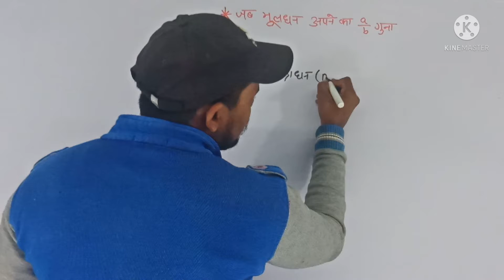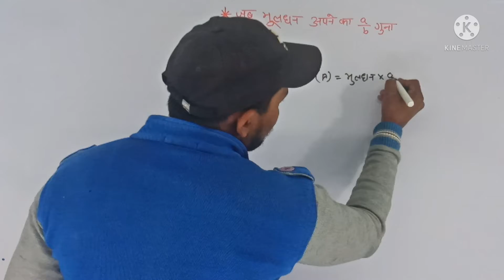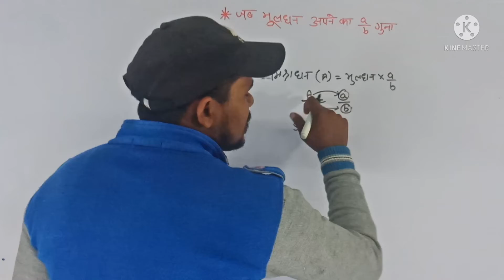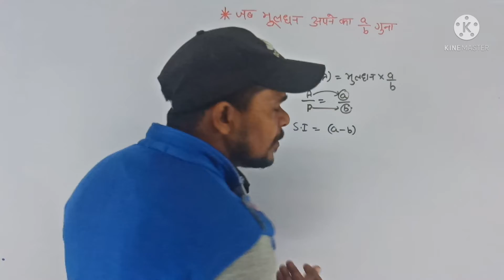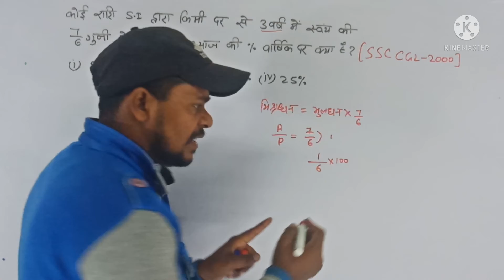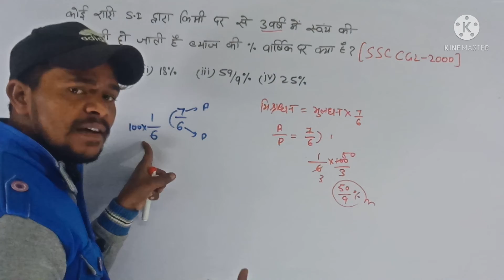RRC Group-D Exam 2022 | साधारण ब्याज | Best Concept-1 | MATHS CLASS FOR GROUP-D | Smile Maker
RRC Group-D Exam 2022 | साधारण ब्याज | Concept-1 | MATHS CLASS FOR GROUP-D